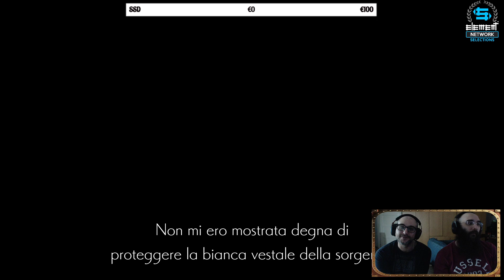- ENDER LILIES - 04